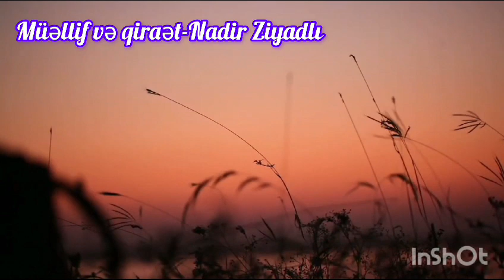23 yanvar 2024